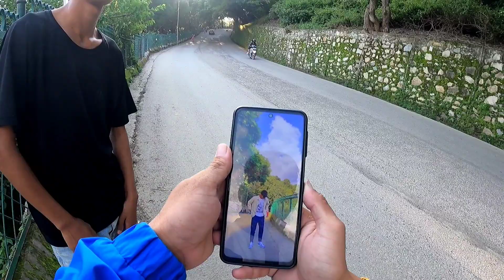KTM VLOG ,,DAY 5..😗😗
ktm vlog.arun rai youtube chanel .ktm city ghumdai hami babaal ramailo vayo.KTM VLOG.RAMAILO VLOG.